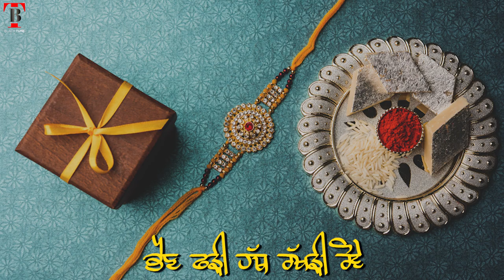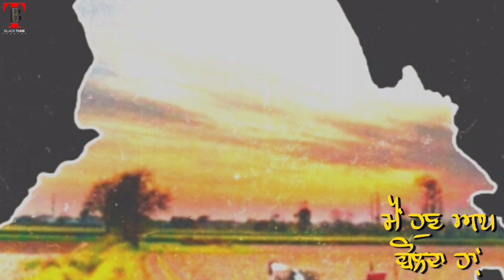Latest Punjabi Songs 2023 | Panjab | Sunny Sharry | New Punjabi Songs 2022 | BlackTune Studios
newsong
Song - Panjab  Bolda
Singer/Lyrics - Sunny Sharry
Music & Mix Master - Gold
Producer - GurFateh

Location Manager - Karanjot singh

Label - Black Tune Studio